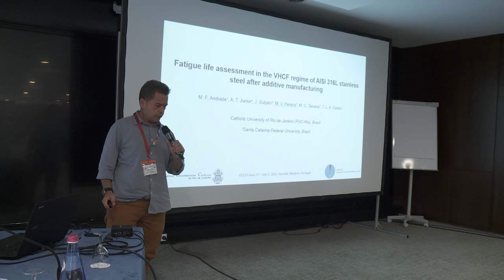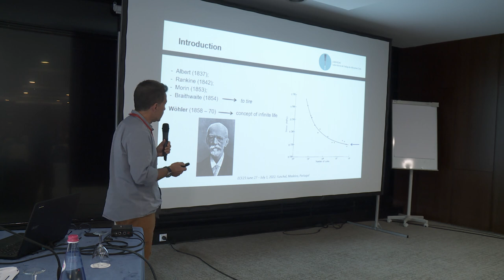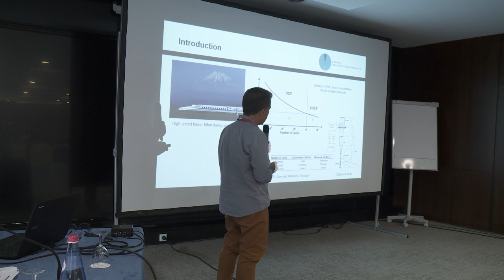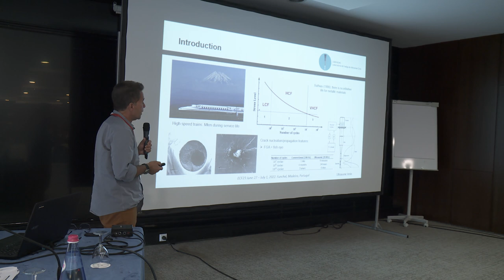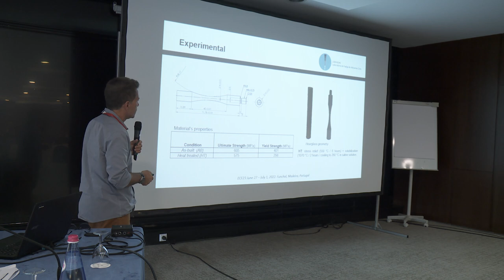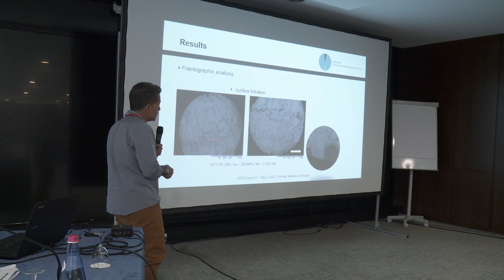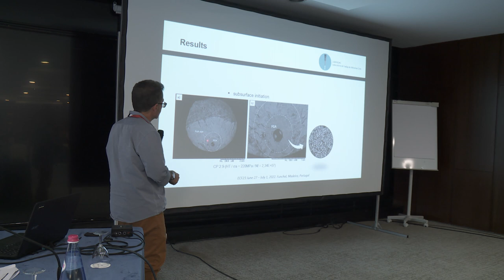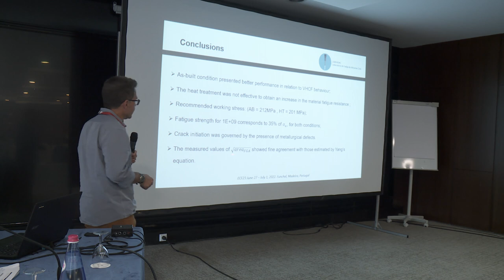Fatigue life assessment in the very high cycle regime of AISI 316L stainless steel after ...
M. Frade, A. T. Junior, J. Gutjahr, M. V. Pereira, M. C. Teixeira, T. L. A. Castro